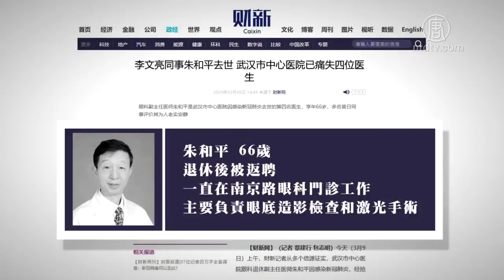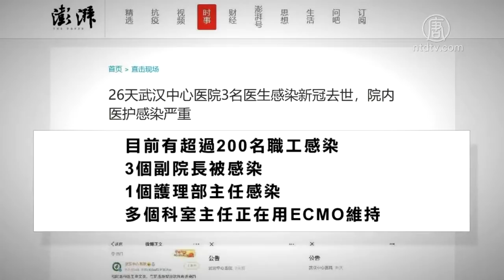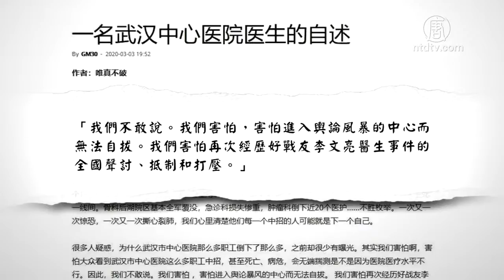李文亮所在醫院4醫生去世 200職工感染、管理層染疫嚴重